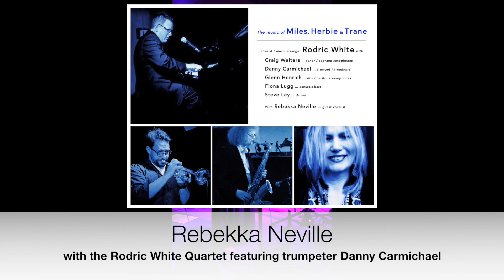« Round Midnight » : Rebekka Neville & the Rodric White Quartet feat. trumpeter Danny Carmichael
« Round Midnight » performed by singer Rebekka Neville with the Rodric White Quartet featuring trumpeter Danny Carmichael.

Rebekka Neville ... vocals
Danny Carmichael ... trumpet
Rodric White ... piano
Fiona Lugg ... acoustic bass

Filmed at Foundry 616 (Sydney) on Saturday 19th October 2019.